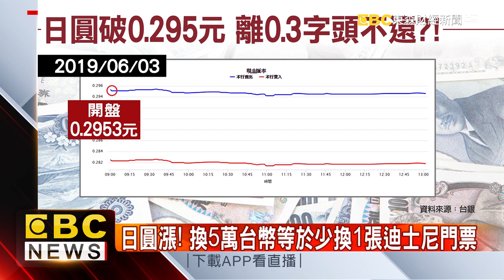哈日族哭暈了！日圓飆逾2年半新高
哈日族又要哭了！因為美中貿易戰火持續延燒，避險資金也持續湧向日圓，讓日圓破0.295元大關，飆逾2年半新高！另外金價也看俏，黃金現貨漲了0.49%，創逾兩個月新高！